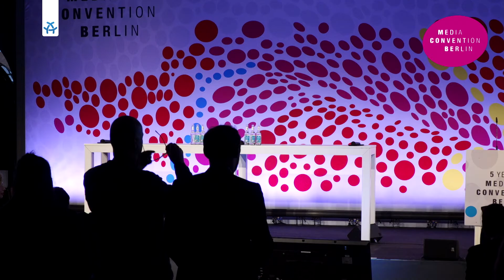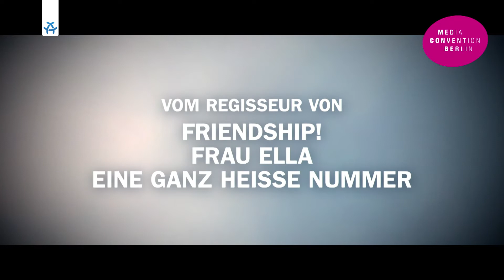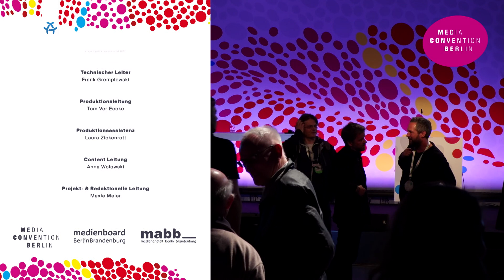Film & TV Made in Germany – Meet the Teams | Media Convention Berlin 2018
Die Session präsentiert Case-Studies herausragender deutscher Produktionen und wirft gemeinsam mit Cast und Crew einen Blick hinter die Kulissen.

In diesem Jahr gibt es Meet the Teams mit Acht Tage (NEUESUPER/Sky) und 25 km/h (Sunny Side Up/Sony Pictures Releasing).

Team Acht Tage: Mark Waschke, Luisa Gaffron, Michael Krummenacher, Florian Kamhuber, Frank Jastfelder, Christian Goldbeck

Team 25 km/h: Lars Eidinger, Markus Goller, Oliver Ziegenbalg, Eva van Leeuven, Felix Leitermann